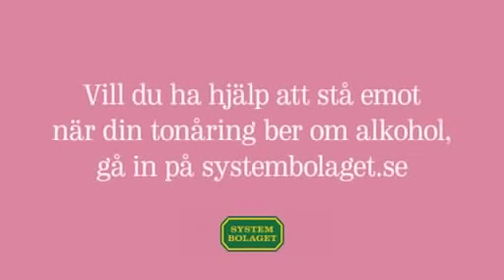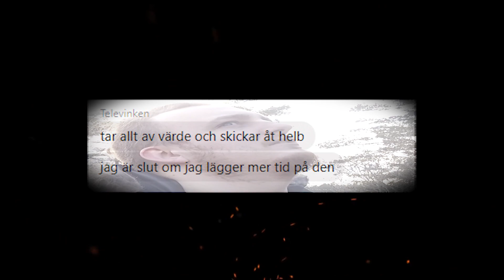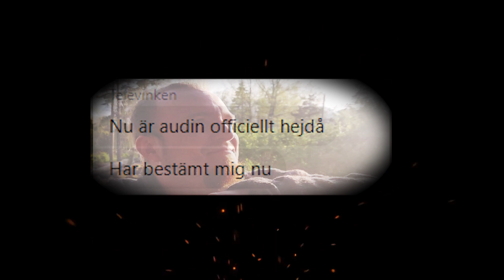VENOM Vloggar: Televinken Fixar Audin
Låt oss blicka tillbaka på året 2016, då Televinken utförde två stordåd på sin tyska ögonsten!